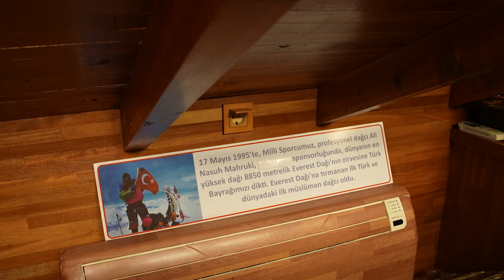Nasuh Mahruki Everest tepesine çıkan ilk yiğit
Türkiye'nin en önemli arama kurtarma uzmanı ve AKUT kurucusu Everest tepesine çıkan ilk yiğit